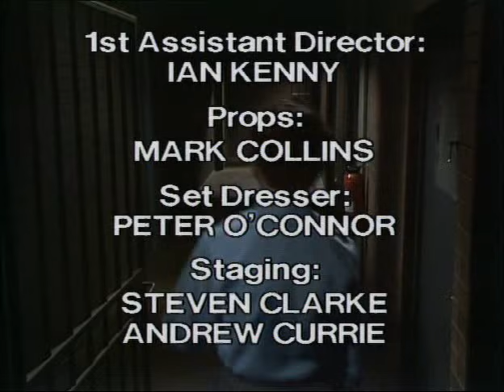Prisoner: Cell Block H - Episode 438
"Prisoner: Cell Block H" "Episode 438" "Ep438" "Ep0438" "Complete Episode" "Complete Episodes" "Full Episode" "Full Episodes" Myra Desmond" Anne Phelan" "Judy Bryant" "Betty Bobbitt" "Doreen Anderson" "Doreen Burns" "Colette Mann" "Helen Smart" "Caroline Gillmer" "Cass Parker" "Babs McMillan" "Bobbie Mitchell" "Maxine Klibingaitis" "Sonia Stevens" "Tina Bursill" "Reb Kean" "Janet Andrewartha" "Lyn Scully" "Neighbours" "Reylene Pearce" "Phyllis Hunt" "Joan Ferguson" "Maggie Kirkpatrick" "The Freak" "Elspeth Ballantyne" "Meg Morris" "Meg Jackson" "Ann Reynolds" "Gerda Nicolson" "Colleen Powell" "Judith McGrath" "Yvonne" "All Saints" "Rick Manning" "Andy Anderson" "Gloria Payne" "Tottie Goldsmith" "Season 6" "Season 06" "Season 006" "1984" "Wentworth" "Wentworth Detention Centre" "Wentworth Prison" "Dangerous Women" "Caged Women" "Orange is the New Black" "Oz" "Bad Girls" "Within These Walls" "Prison Drama" "Jail" "Gaol" "TV Show" "TV Series" "Television Show" "Crime Show"